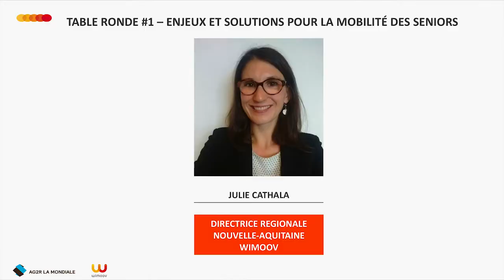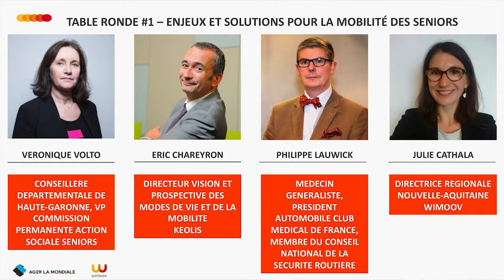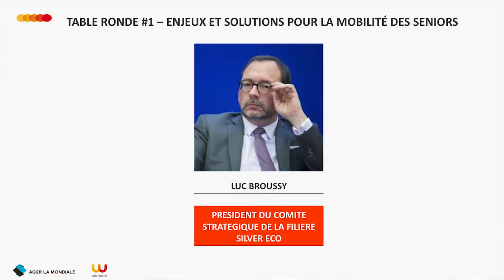[3/5] RDV des Partenaires Occitanie - Enjeux et solutions pour la mobilité des seniors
RDV des Partenaires Occitanie
Toulouse, 15/11/18

[] Table ronde #1 - Enjeux et solutions pour la mobilité des seniors
- Véronique VOLTO, conseillère départementale de Haute-Garonne, VP commission permanente "action sociale seniors"
- Eric CHAREYRON, directeur vision prospective et modes de vie et de la mobilité, Kéolis
- Philippe LAUWICK, médecin généraliste, agréé pour le contrôle médical de l'aptitude à la conduite, président de l'Automobile club médical de France (ACMF)
- Julie CATHALA, directrice régionale Nouvelle-Aquitaine, Wimoov

[] Conclusion
- Luc BROUSSY, président de France Silver Eco, président du comité stratégique de la filière Silver Eco